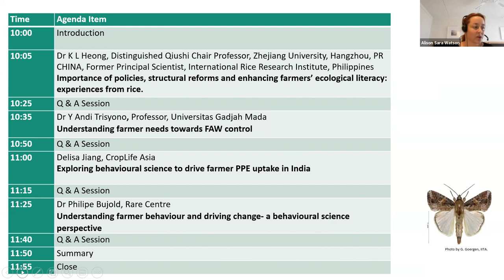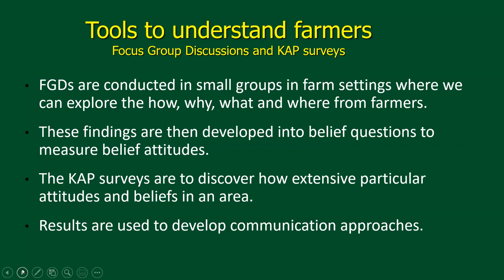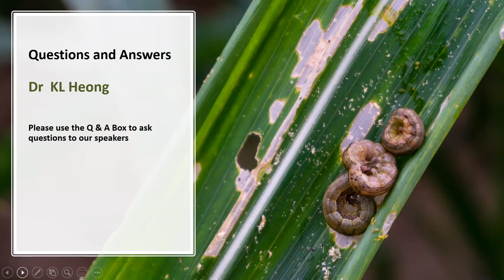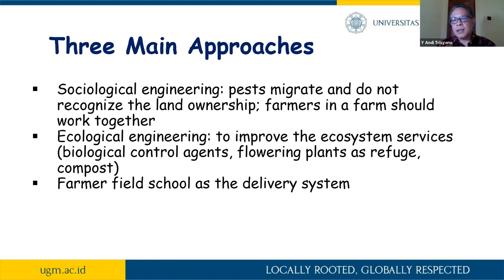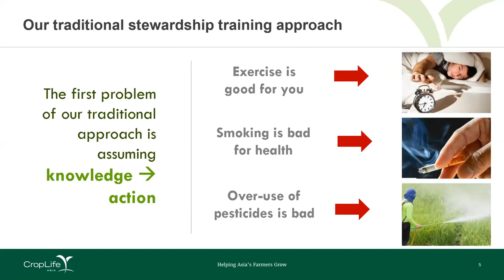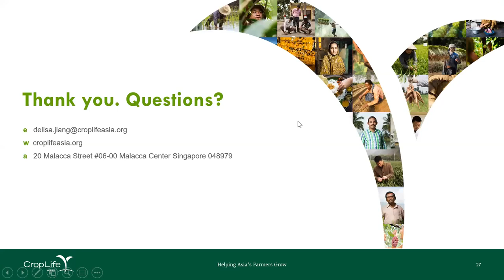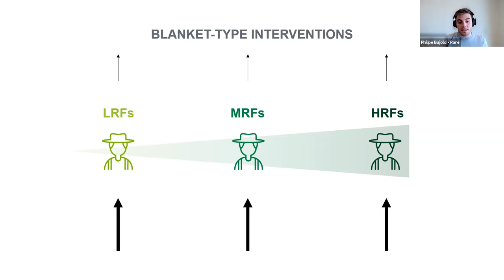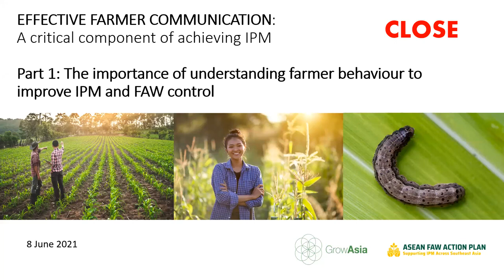Effective Farmer Communication Session 1: Understanding Farmer's Behavior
As part of the ASEAN Action plan on FAW control, in the next six months, a four-part workshop series will be held focusing on the behaviour, effective communication, and decision-making of the farmers, which aims to support the farmer's implementation of Integrated Pest Management (IPM). This video is the first session of the Effective communication workshop series, which will explore understanding farmers' behaviour.

This workshop features the experts:
* Dr K L Heong from Zhejiang University: Important of policies, structural reforms and enhancing farmer’s ecological literacy (Experience from rice) 04:00
* Dr Y Andi Trisyono, Universitas Gadjah Mada: Understanding farmer’s needs towards FAW control 40:23
* Delisa Jiang from Crop Life Asia: Exploring behavioural science to drive farmers' PPE uptake in India 01:10:40
* Dr Philippe Bujold from Rare centre: Understanding farmer’s behaviour and driving science perspective 01:30:56

Welcome (00:00)
Intro (04:00)
Farmer’s ecological literacy (17:12)
Q & A (32:20)
Understanding the farmer's need for FAW control (40:23)
How to approach farmers? (53:30)
Q & A (01:04:31)
Exploring Behavioral Sciences to drive farmer's PPE uptake (01:10:40)
How to communicate with farmers (01:12:17)
Study case in India on farmer's PPE uptake (01:23:25)
Q & A (01:29:15)
Behavioural Science to understand farmer behaviour and driving change (01:30:56)
Q & A (01:56:43)
Summary (02:02:53)